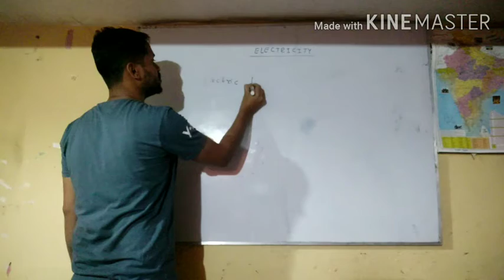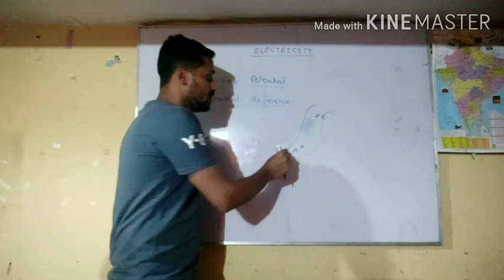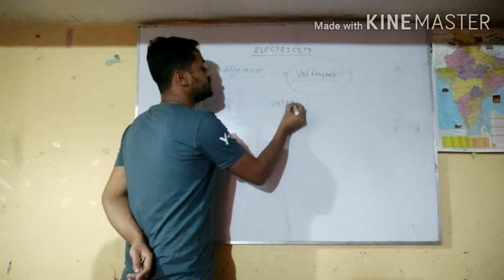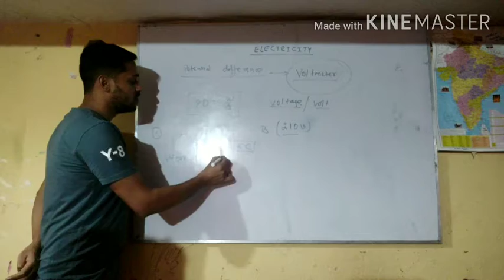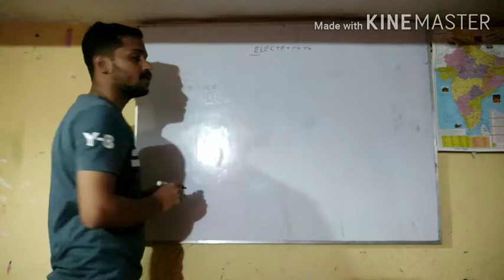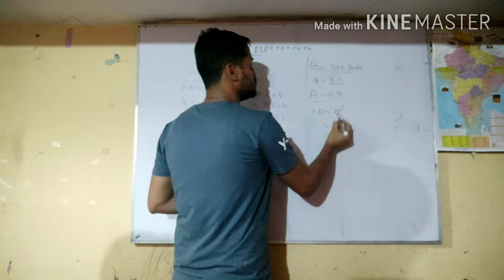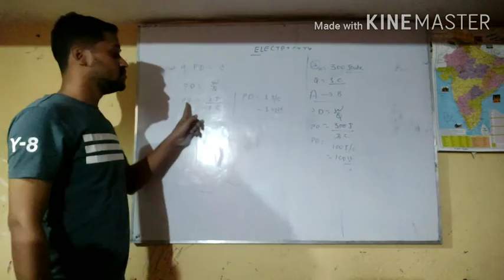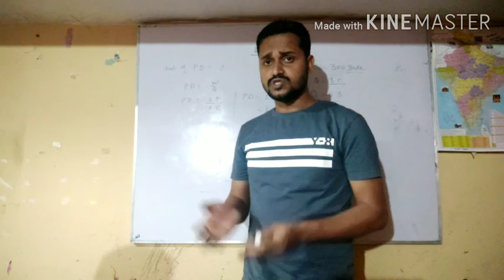Electricity Part 4